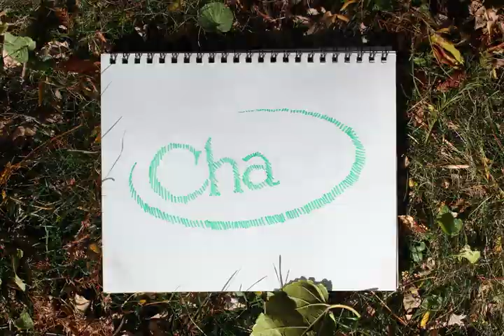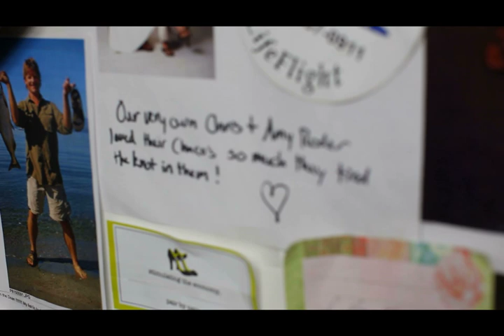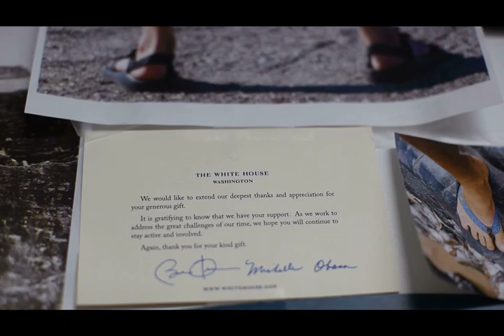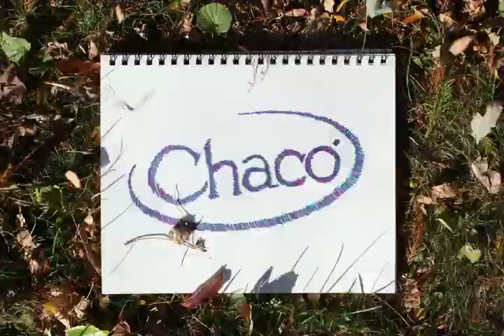How to Repair Your Chaco Sandals | ReChaco Rocks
All Chaco products are warranted to be free of defects in materials or workmanship for the entire life of the product. If, during your adventures, you come to find that your pair of Chacos ever needs some extra attention, ReChaco is here for you. From fixing a broken strap to a sandal sole replacement, the experts in our Michigan ReChaco facility are here to help repair your favorite pair of sandals.

ReChaco can also help create custom Chaco products that speak to who you are.

We stand behind our products. If a product fails because of a defect in materials or the quality of workmanship, we will repair or replace it free of charge.